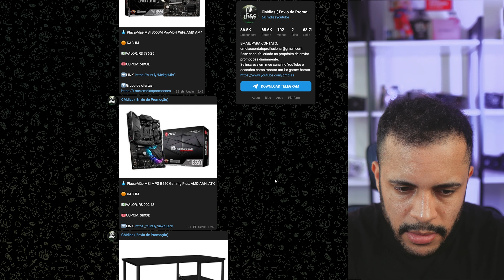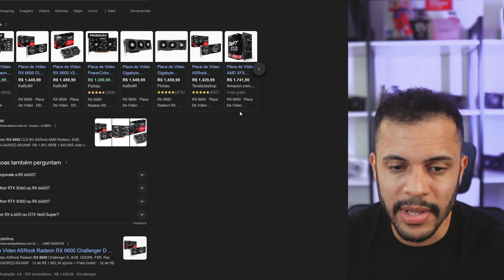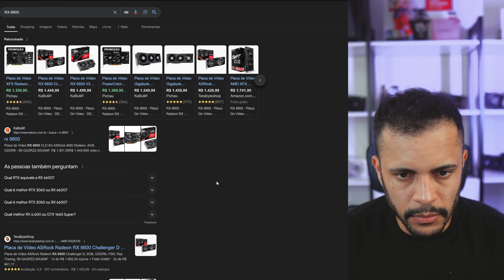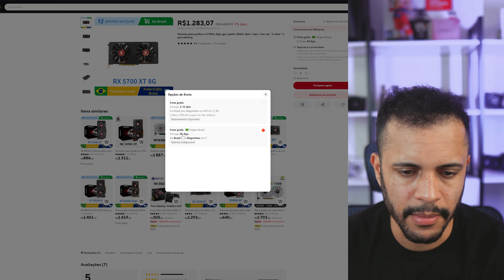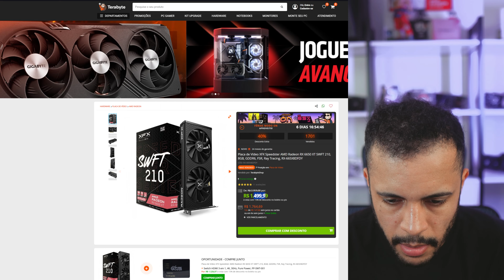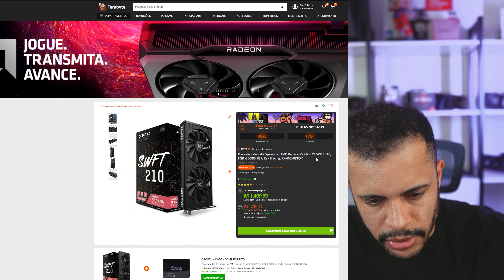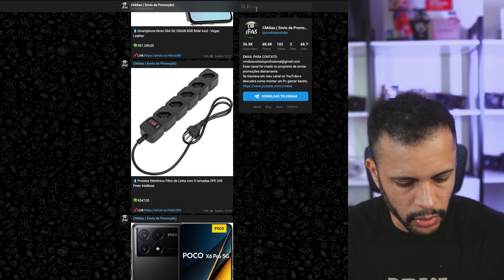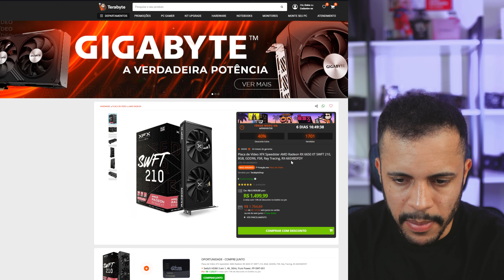PRECISAMOS FALAR SOBRE A RX 6600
⭐Pegue as moedas no aliexpress